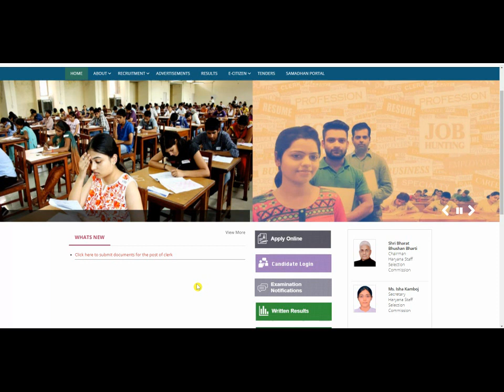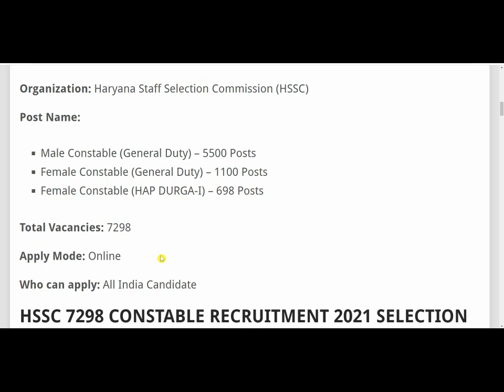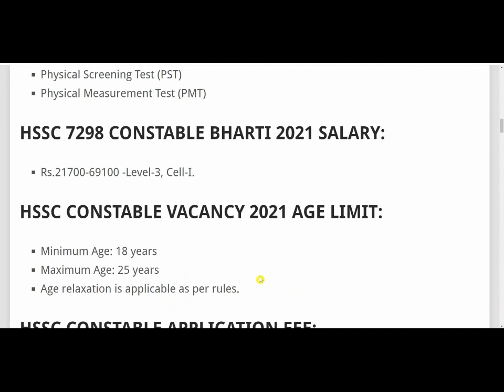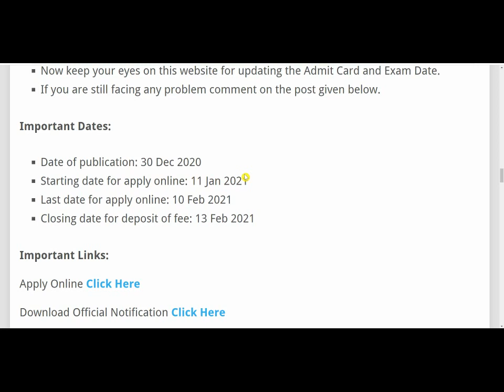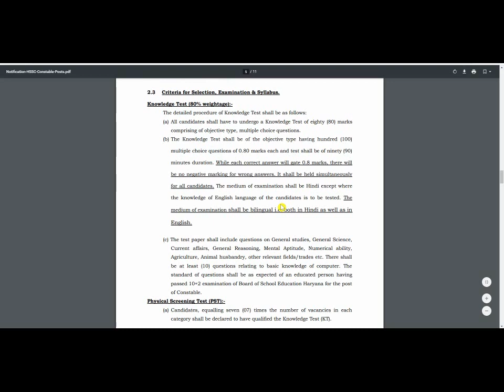पुलिस भर्ती 2021 Apply online form / Police recruitment 2021 / Govt jobs 2021